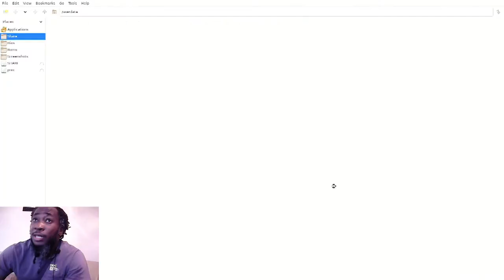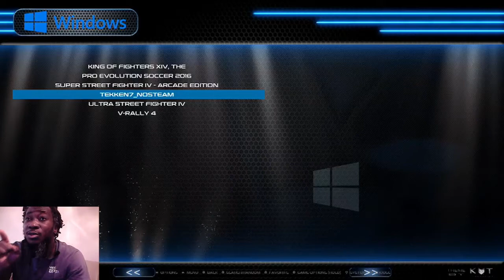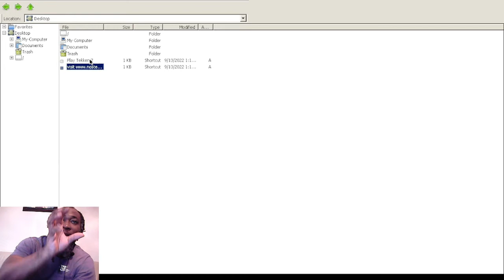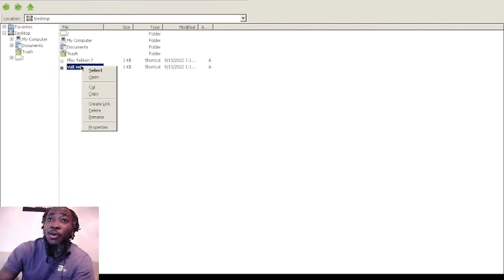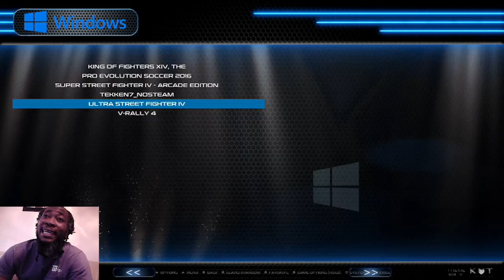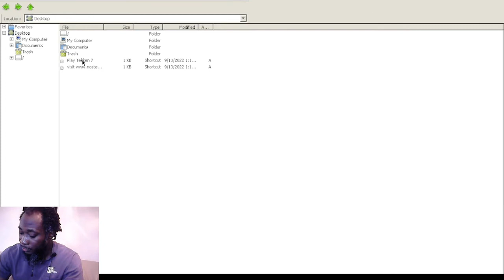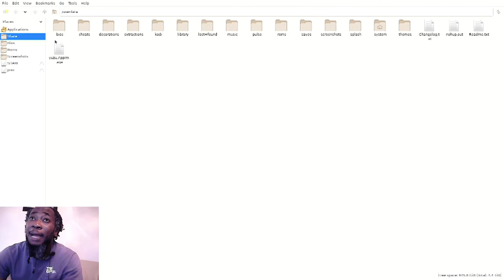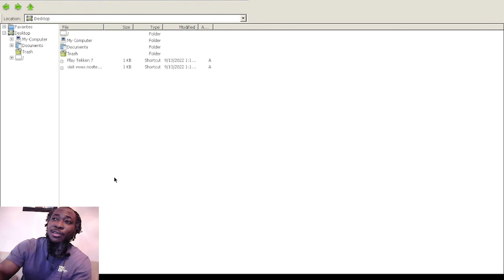How to Fix Batocera Windows need a Shortcut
Armel12.com